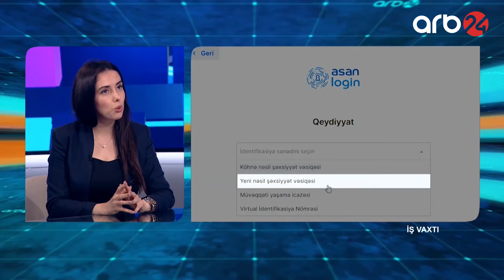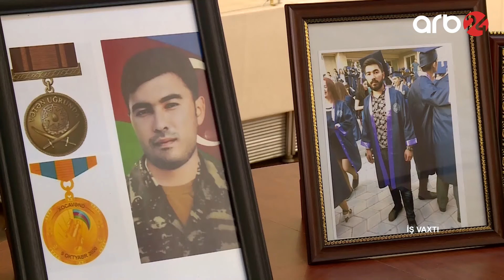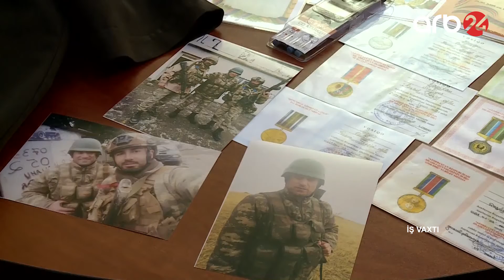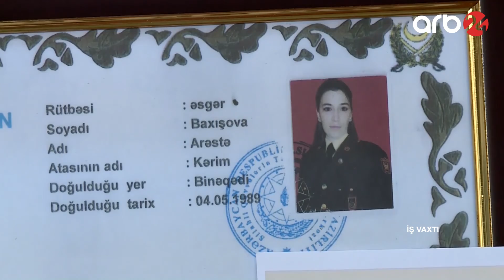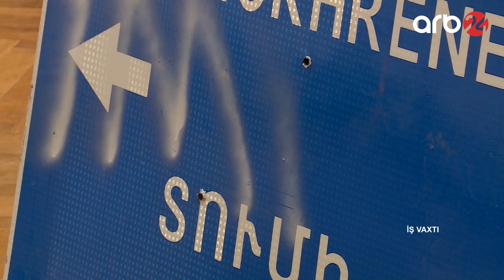İŞ VAXTI 21 04 2021 3-cü hissə